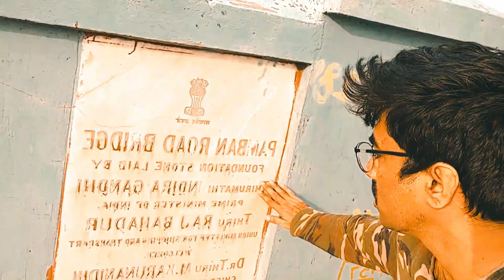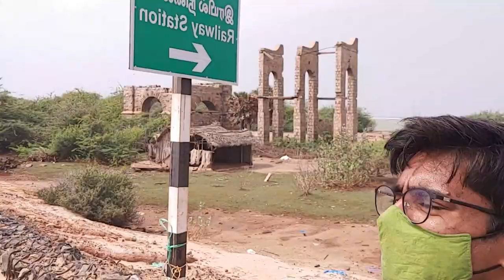Dhanushkodi | Pamban Bridge (India's first sea bridge) | Ram Setu | SG VLOGS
Hi! I’m Santhosh Gandla.
On my channel, you will find moto vlogs, lifestyle vlogs. I love riding two and four-wheelers and exploring new places to share my experiences with you.

_sgvlogs